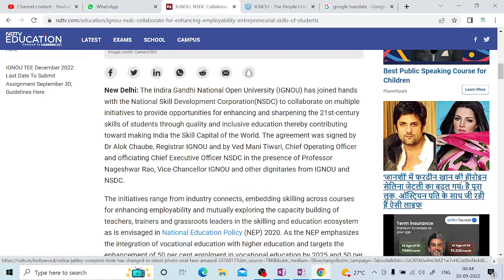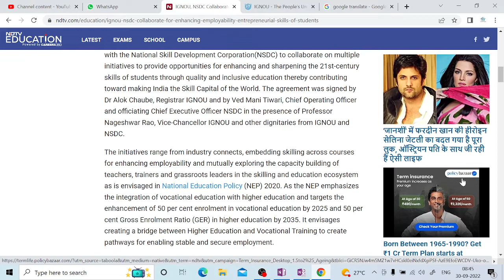IGNOU, NSDC Collaborate For Enhancing Employability || National skill development corporation